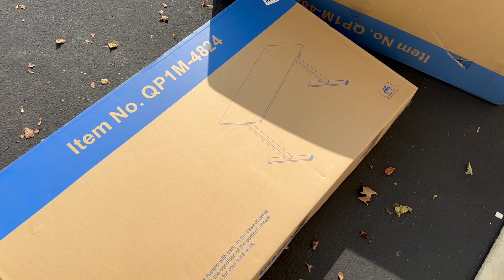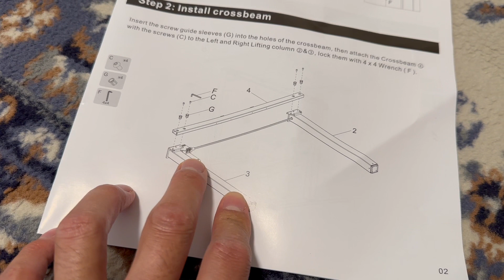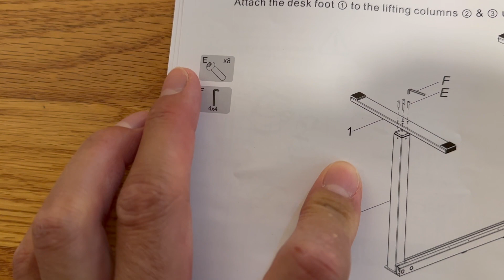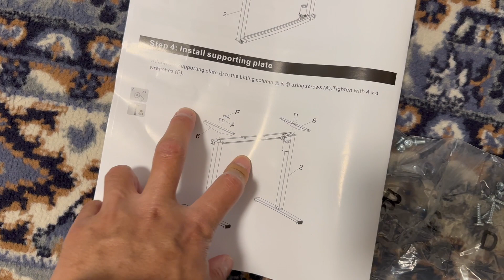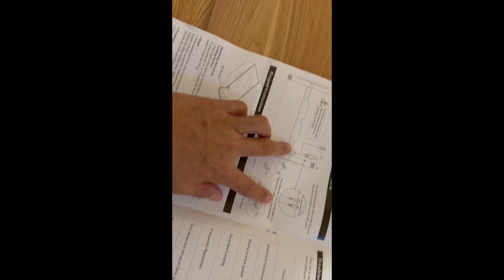DIY: new install of FLEXISPOT Standing Desk and Reviews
VLOG78 : diy install flexispot standing desk for study room.

Here is the link for FLEXISPOT Standing Desk